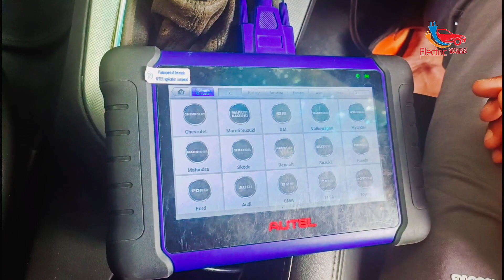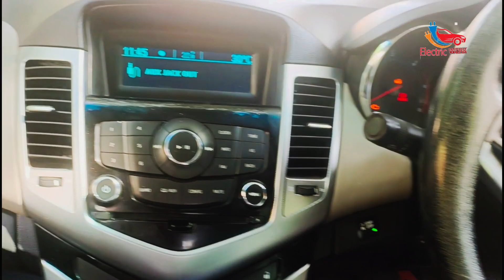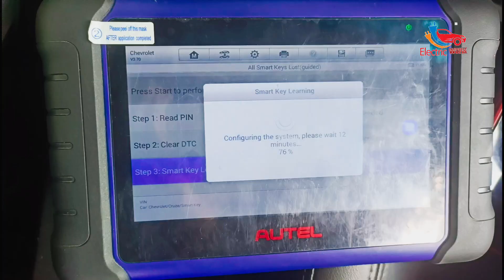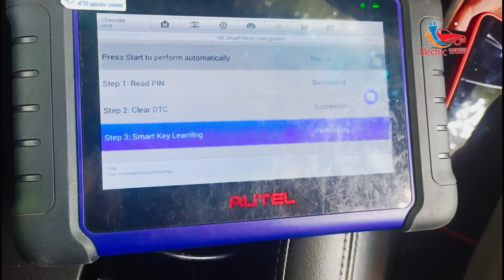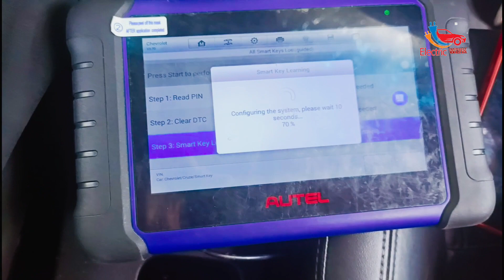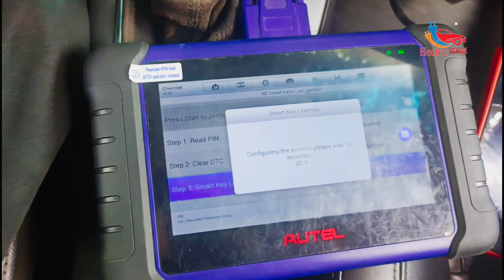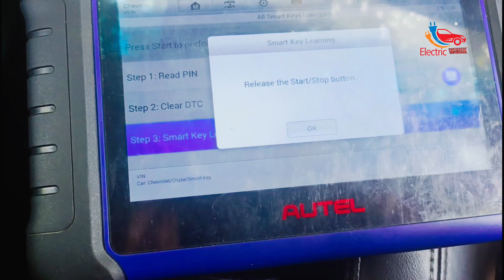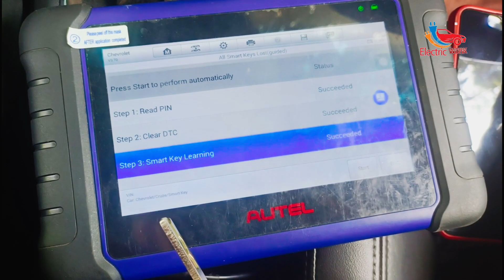Cruze Smart key Programing